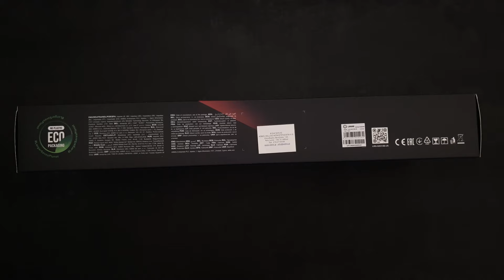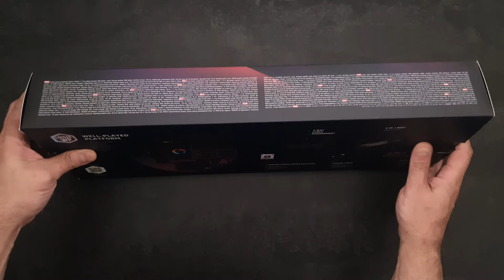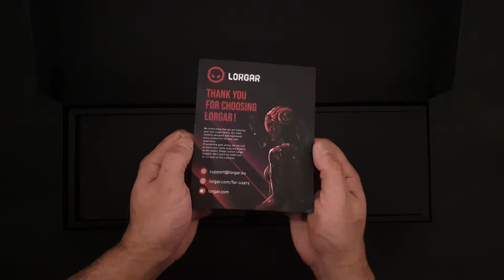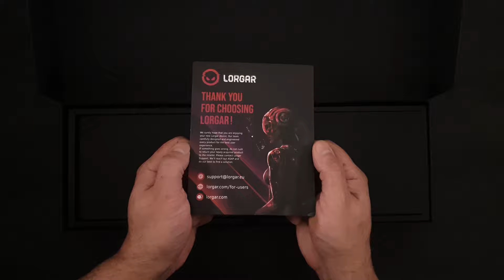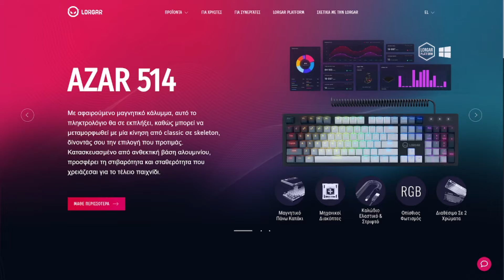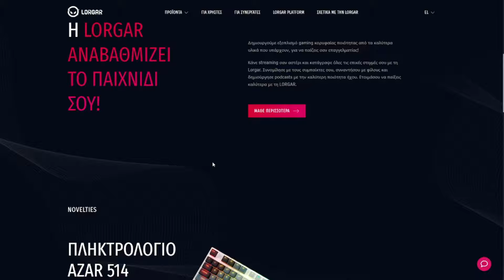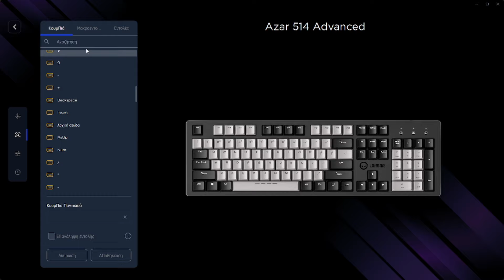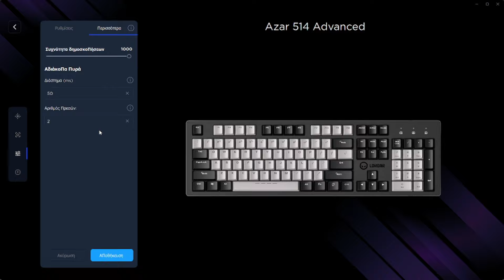Lorgar Azar 514 Mechanical Gaming Keyboard | Unboxing and Review | GIVEAWAY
00:00 Intro
00:11 Keyboard Intro
00:40 Introduction
00:53 Specifications
02:37 Unboxing Package
08:45 Unboxing Keyboard
13:19 Review
15:57 Lorgar Web Site
16:41 Lorgar Software
18:07 Mouse Outro

► Specifications
Model: Lorgar Azar 514
Article: LRG-GK514B-US
Number of Keys: 104
Key/Button Functions: Programmable
Keyboard Layout: QWERTY
Keys Type: Mechanical
Keyboard Features: 18 Modes
RGB Backlighting
Electronic Life Cycle: 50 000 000 Cycles
Software Included: Lorgar Platform
Connectivity Technology: Wired
Cable Length: 3.4 m
Localization: English

► Package Content
Gaming Keyboard
Keychain
Cup coaster
Two hand warmers
Carrying Bag
Puller

► Special thanks to @lorgarglobal for the collab.